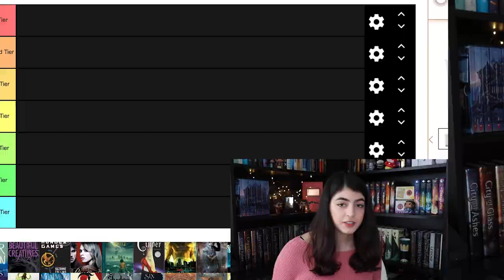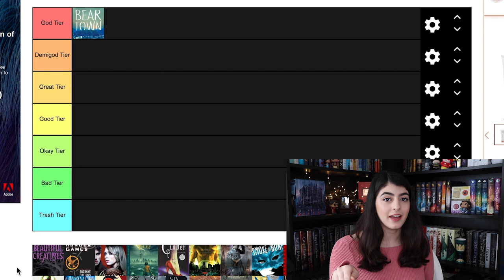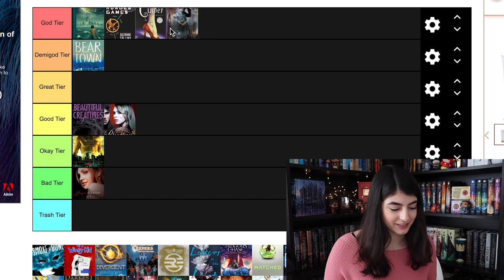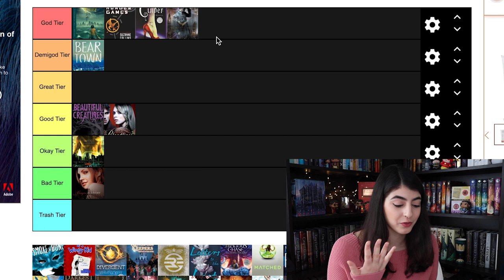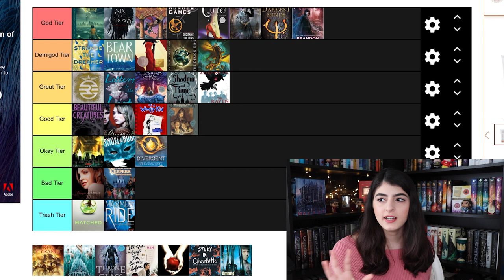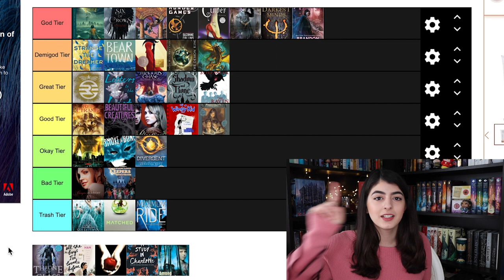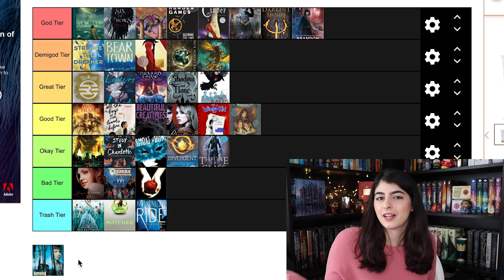Tier Ranking Every Series I've Read!